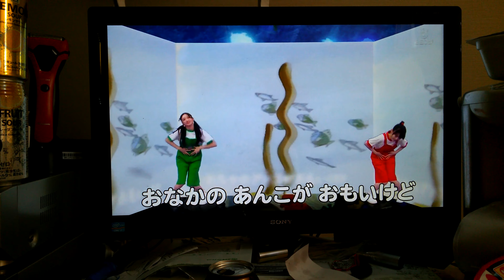およげたいやきくん｡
新年最初のガチャムクからです｡